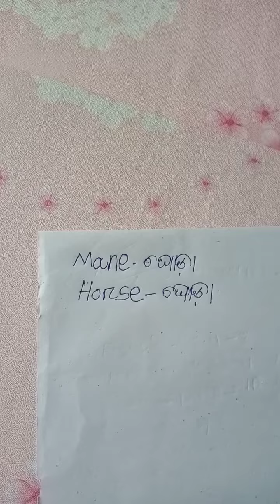Mane odia meaning.Horse odia meaning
Horse odia meaning mane